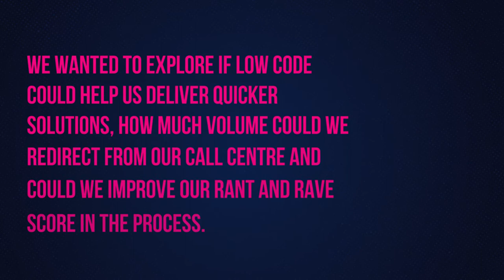Netcall Low Code